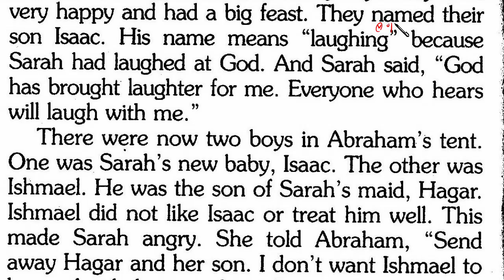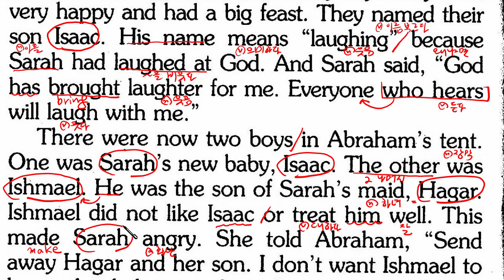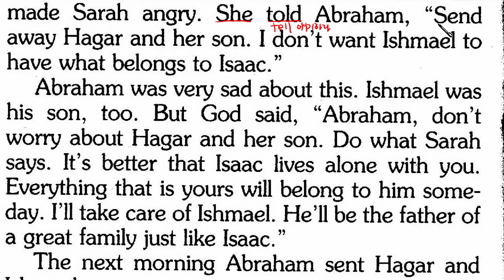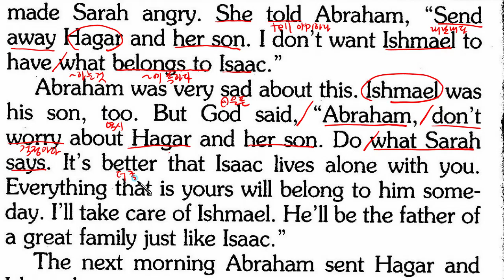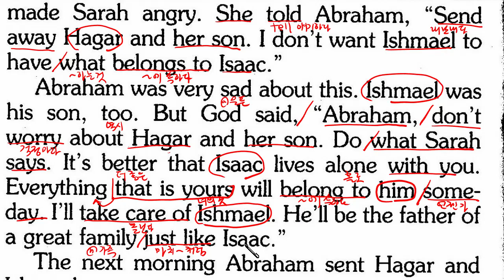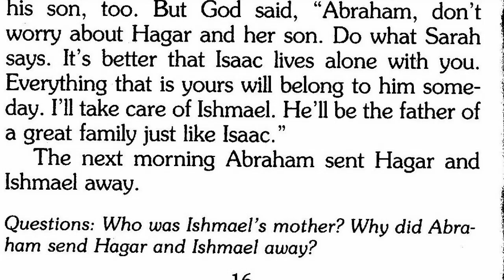Day14 365일 매일5분 자녀와함께읽는 영어성경이야기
Day 14

Abraham’s Two Sons

After Sodom was destroyed, Abraham moved
his camp nearer to the sea. There, when
Abraham was 100 years old, God kept his
promise. Sarah gave birth to a baby boy. They were
very happy and had a big feast. They named their
son Isaac. His name means “laughing” because
Sarah had laughed at God. And Sarah said, “God
has brought laughter for me. Everyone who hears
will laugh with me.”
There were now two boys in Abraham’s tent.
One was Sarah’s new baby, Isaac. The other was
Ishmael. He was the son of Sarah’s maid, Hagar,
Ishmael did not like Isaac or treat him well. This
made Sarah angry. She told Abraham, “Send
away Hagar and her son. I don’t want Ishmael to
have what belongs to Isaac.”
Abraham was very sad about this. Ishmael was
his son, too. But God said，“Abraham，don’t
worry about Hagar and her son. Do what Sarah
says. It’s better that Isaac lives alone with you.
Everything that is yours will belong to him some
day. I’ll take care of Ishmael. He’ll be the father of
a great family just like Isaac.”
The next morning Abraham sent Hagar and
Ishmael away.

Questions： Who was Ishmael’s mother?
Why did Abraham send Hagar and Ishmael away?